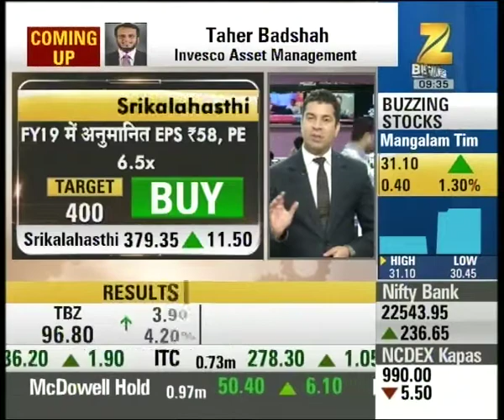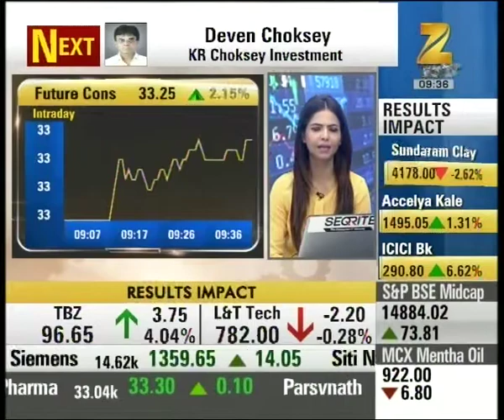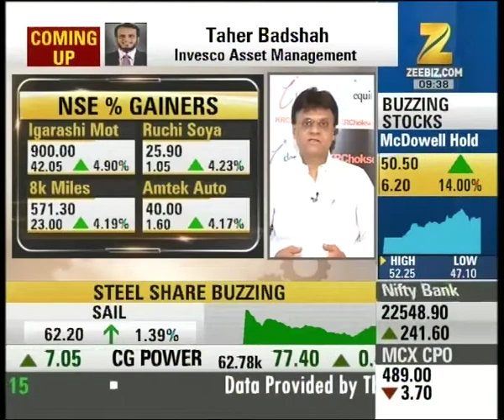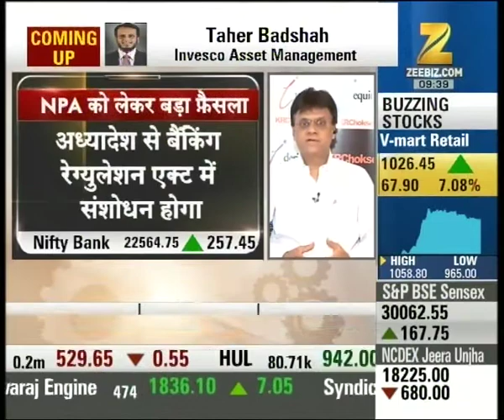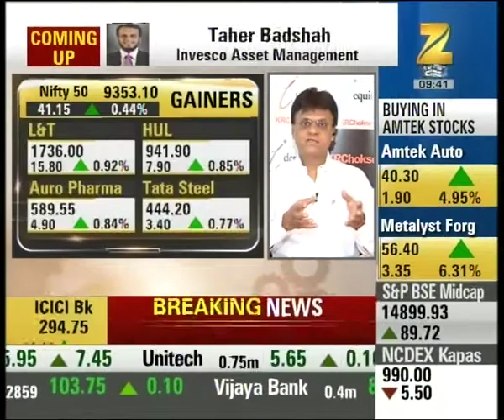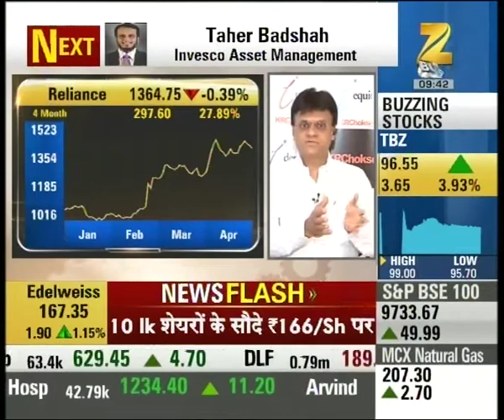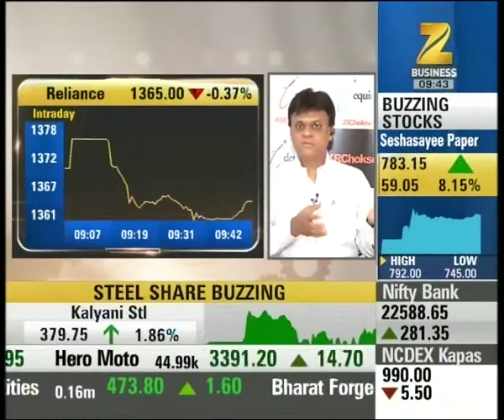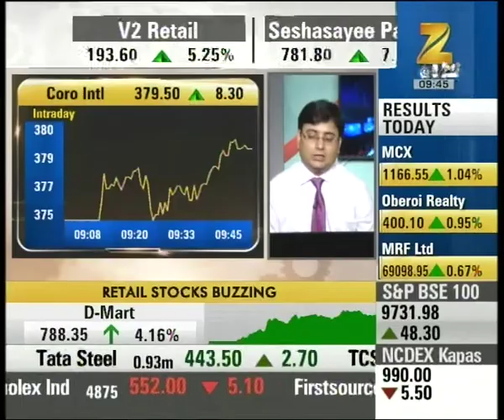Super Share : Srikalahasthi Pipe is suggested for buying for target of 400, currently trades at 377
Srikalahasthi Pipe is suggested for buying for target of 400, currently trades at 377. Watch complete news story of Super Share for getting the detailed updates from stock market!